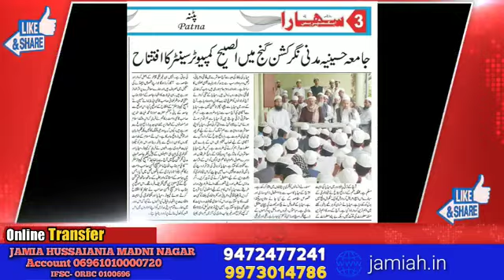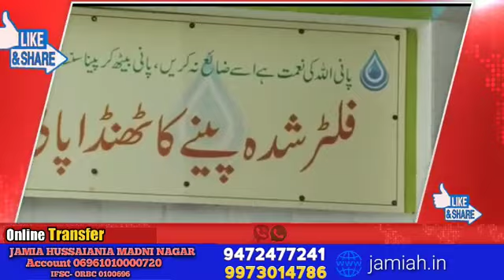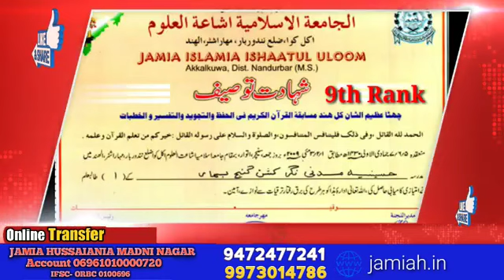Appeal For JAMIA HUSSAINIA Madni Nagar Kishanganj Bihar جامعہ حسینیہ مدنی نگر کشن گنج بہار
برادران ملت اسلامیہ سے دردمندانہ اپیل

مخدوم ومکرم گرامی قدر۔۔۔۔۔۔۔۔۔۔ السلام علیکم ورحمتہ اللہ وبرکاتہ
خداکرےمزاج گرامی بعافیت ہو۔
رمضان المبارک کامقدس مہینہ ایک عظیم الشان نعمت خداوندی ہےاس مہینےمیں اللّٰہ کی رحمتیں ٹھاٹیں مارتی ہےاور نیکیوں کی دن رات بارش ہوتی ہے۔ رمضان کریم میں ہرنیکی کا سترگنازیادہ اجرملتاہے۔اس لیے ضرورت مندوں کی دل کھول کر مددکریں تاکہ لاک ڈاؤن کےاس تابناک ماحول میں کوئی اللّٰہ کا بندہ بھوکانہ رہ سکے۔
مدارس اسلامیہ کاسارانظام رمضان المبارک کے موقع پر دی جانے والی ملّت اِسلامیہ کے بہی خواہوں کی زکوٰۃ،صدقات،امداد اور دیگر عطیات پرمنحصرہوتا ہے، مگراس بار مُلک میں جاری لاک ڈاؤن کی وجہ سےاہل خیر حضرات تک مدارس و معاہد کے سفیروں اورنمائندوں کی رسائی ناممکن ہے،
لہٰذامدارس کایہ نظام کم سےکم متاثرہو،اس کی امانت براہ راست اُس اِدارہ بینک اکاؤنٹ میں ارسال فرمائیں يااُسےاپنے پاس محفوظ رکھ دیں تاکہ آنے والےسال میں مدارس،مساجد و مکاتب کودرپیش مسائل ومشکلات سےبچایاجاسکے۔
مدارس کی حیثیت دین کی قلعے ہیں،اورموجودہ حالات میں دینی اداروں کاتحفظ انتہائی ضروری ہے۔
20 سالوں سے ملّت اِسلامیہ کی خدمت میں مصروف"جامعہ حسینیہ مدنی نگرکشن گنج بہار" سیمانچل کی سرحدپرشمالی بہارکامعروف ادارہ ہے، جس میں دینیات،حفظ،کے علاوہ فارسی تا عربی چہارم تک کی تعلیم ہوتی ہے،
الحمدُللّہ اب تک جامعہ سے 850 سےزائدحفاظ تکمیل حفظ کر چُکےہیںاورسیکڑوں طلبہ یہاں سےعربی درجہ کی تکمیل کرنے کے بعد دارالعلوم،مظاہر العلوم وغیرہ میں داخلہ لیکراپنی فضیلت مکمل کرکےملک اور بیرونِ ممالک میں دینی خدمات انجام دے رہے ہیں۔
جامعہ میں (2019/20) اس سال517طلبہ ہاسٹل مقیم تھے،جنکی خدمت کے لیے 42 مخلص اساتذہ و کارکنان بحسن خوبی اپنے فرائض انجام دے رہے ہیں
ادارہ کی تعلیم وتربیت،قیام،طعام،اور اساتذہ کرام کی تنخواہوں میں خطیر مقدار خرچہ ہوتا ہے، موجودہ گرانی ومہنگائی کےپیشِ نظرسال رواں ایک کروڑ کاطےکیاگیا ہے
جو بلا شبہ صاحبِ جودوسخااورباتوفق اہلِ خیر کے تعاون سے اللّٰہ ربّ العزّت ہی پورا کرنے والا ہے۔اِنشاءاللّٰہ
رمضان المبارک کے موقع پر تمام اہلِ خیر حضرات سے دردمندانہ گزارش ہے کہ جامعہ کی بھر پور تعاون فرمائیں،اپنے دوست و احباب کو بھی متوجہ فرمائیں اور اس پیغام کو ملّت کے بہی خواہوں تک پہنچائیں۔
بیشک اللّٰہ پاک اس کا پورا اجر آپ کو عطا فرمائےگا۔انّ اللّٰہ لا یضیع اجر المحسنین

والسّلام

مولانامحمد غیاث الدّین قاسمی
بانی و مہتمم: جامعہ حسینیہ مدنی نگر کشن گنج بہار
صدر: جمعیتہ علماء کشن گنج
چیئرمین: شیخ الاسلام ایجویشنل اینڈ ویلفیئر ٹرسٹ
 Bank details
JAMIA HUSSAINIA MADNI NAGAR
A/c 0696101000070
IFS code ORBC 0100696
ملت اسلامیہ سے اپیل و گزارش